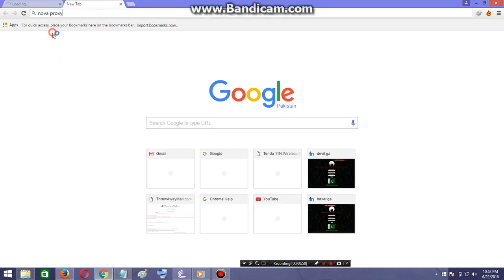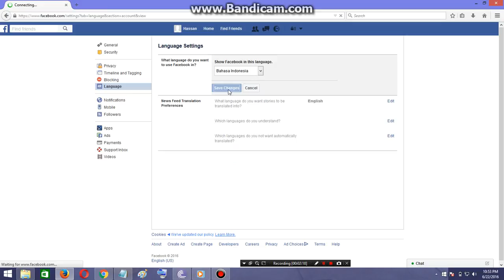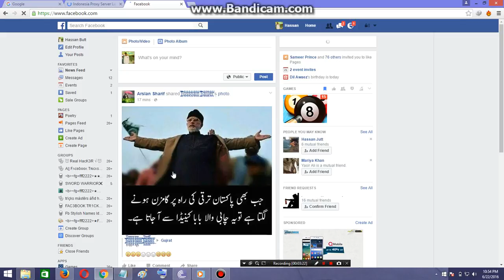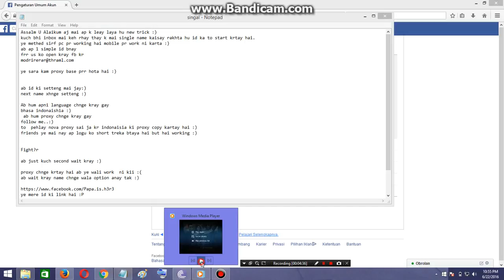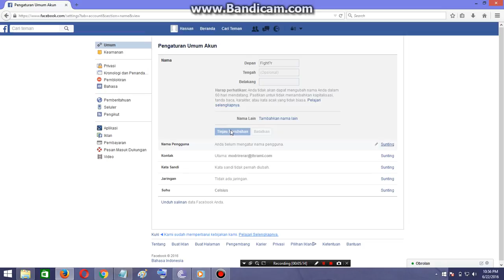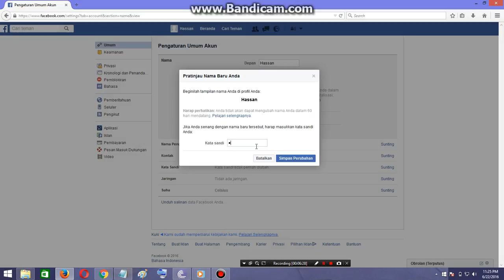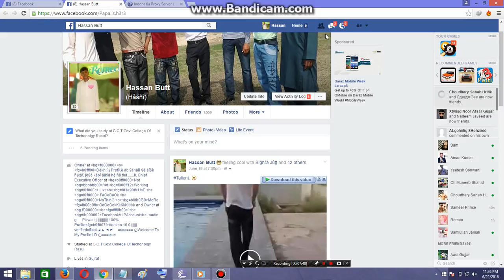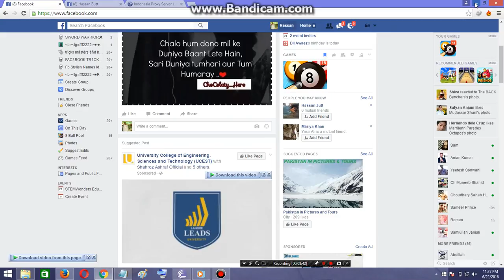How To Make Direct Singal Name Account On Facebook Just 5 Mint Letest Method 2018 (By Hasni)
Papa.is.h3r3
my fb Link Search This name